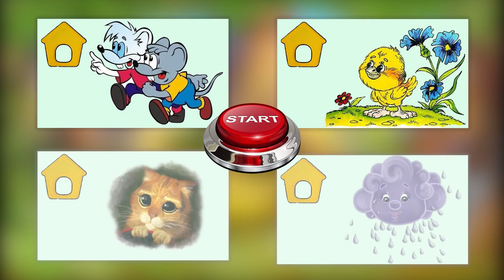Сказка. Снегурочка. 151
Сказка. Снегурочка.
Сегодня я вам расскажу сказку про девочку, которую слепили из снега. А потом она растаяла.